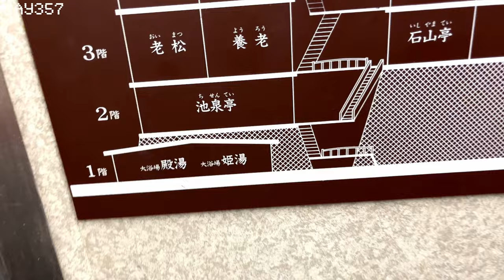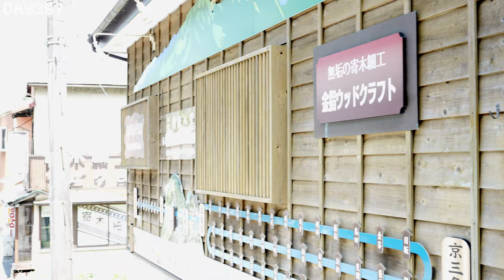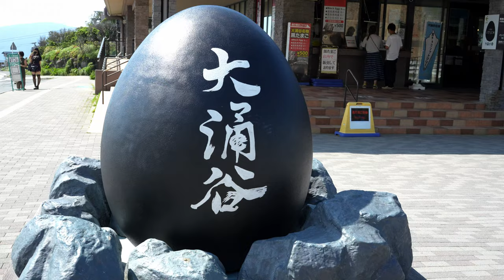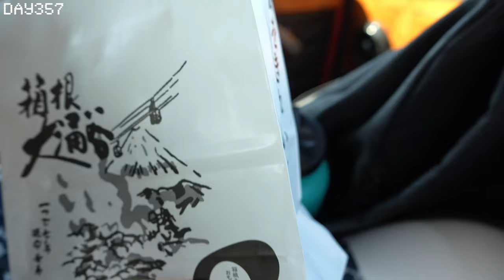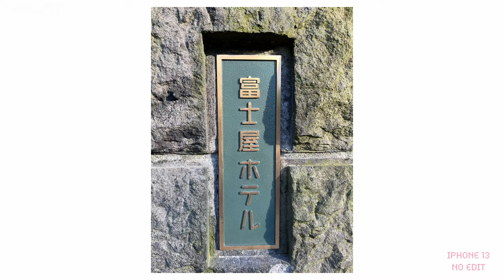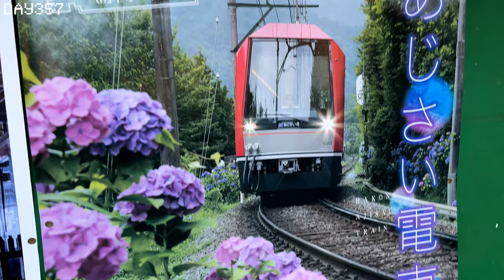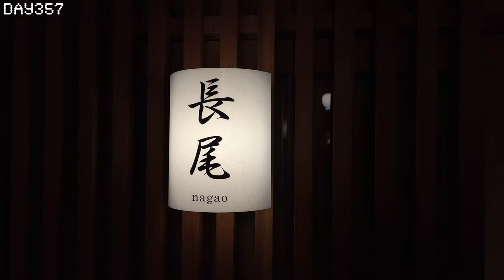【Vlog】休暇 と 温泉 day2 Day357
３５７日目です

温泉また行きてーーー

てきとうに

よろしく

機材
a7ⅳ
FE 28-70mm F3.5-5.6 OSS
rode VideoMicro
iPhone13
iPhone11 pro